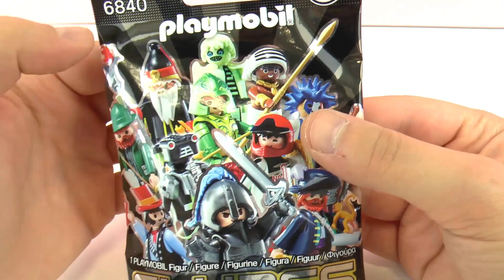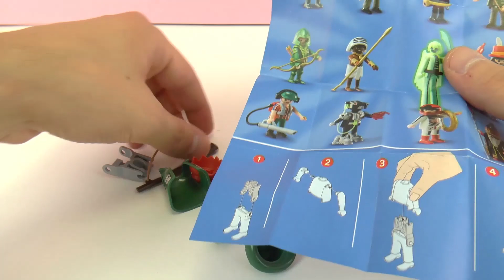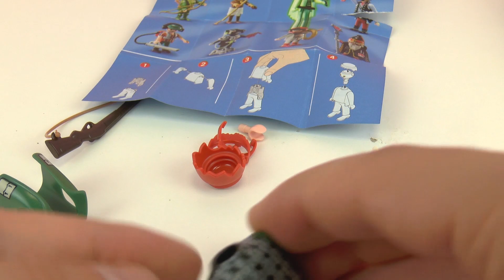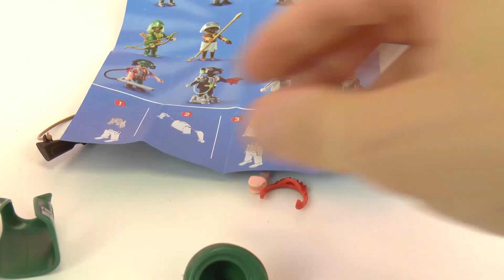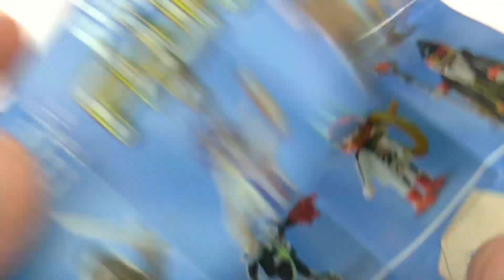Kendimiz Playmobil Figürü Yapıyoruz - Figures Sürpriz Oyuncak Paketini Açıyoruz Türkçe!